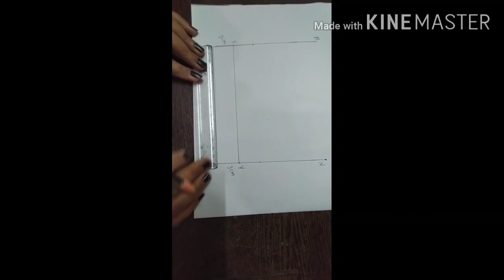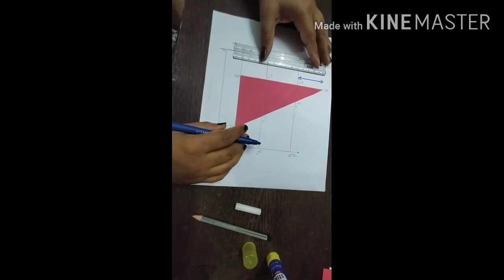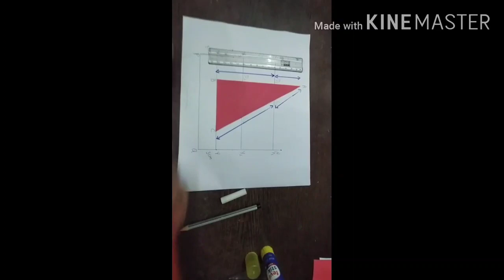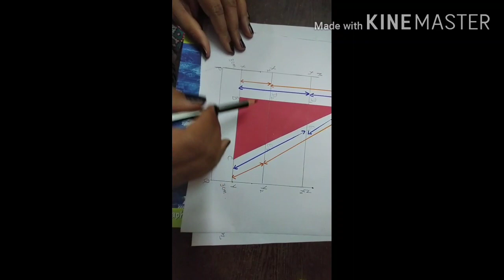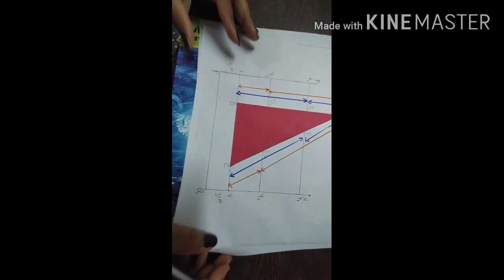THALES THEOREM ACTIVITY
Objective: To verify the basic proportionality theorem, or THALES theorem
Materials required:
1. A sheet of paper
2. A sheet of colored paper
3. A piece of cardboard
4. A tube of glue
5. A ruler
6. Protractor
Theory: Basic proportionality theorem or THALES theorem
If a line is drawn parallel to one side of a triangle intersecting the other two sides then the line divides theses sides in the same ratio.